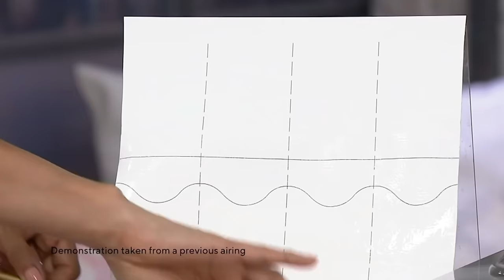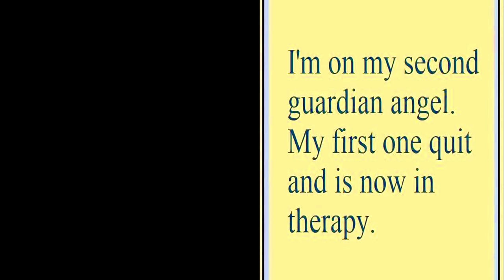Over 40? Try This LIFE CHANGING Skincare Trick IMMEDIATELY!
This is the most excited I've been over skincare tips and tricks in a VERY long time! I can't wait to share with you this game changing skincare secret that Japanese skincare and Korean skincare routines have been using for years and years! Maybe life changing skincare tip is a bit of an overstatement, but I've been doing this for the past four years in my morning and evening skincare routines for my mature skin and didn't even realize how truly effective it's been for me in the anti-aging skin care game!

All products & makeup worn are listed & linked below.

Black Long Sleeve Top (Large, slightly big)
Rhinestone Earrings
(dang, everything is selling out so fast. But these are another of my favorites)
Lifetime Jewelry Gold Heart Necklace
Nail Polish Haven
Rings:
Thumb ring:

Products Mentioned:
1- Sukoyaka Suhada Urea Essence/Lotion

4- Secret Key Starting Treatment Essence

If the one above Secret Key is sold out, this is the same but it does have a mild rose fragrance. It doesn't bother me, but wanted to make sure you knew.

5- Benton Fermentation Essence

6- Sukoyaka Suhada Urea Cream

7- Sukoyaka Suhada Urea Eye Cream

*Makeup Worn:
Haus Laboratories Triclone Foundation in 220

ELF Wow Brow Gel in Neutral Brown

L'oreal Infallible Fresh Wear Bronzer in Fair

Maybelline Lipstick in Nude Embrace

Also, if you would like to help a little more, when watching one of my videos please watch it all the way through, that helps to show the YT algorithm that people are interested in my video. If you have time, watch one or two of the ads shown with the video, that's the only way YouTubers get paid at all, if people watch the ads. So if you have a favorite Youtuber, you now know how you can support them with these little tips. THANK YOU SO MUCH FOR YOUR SUPPORT!